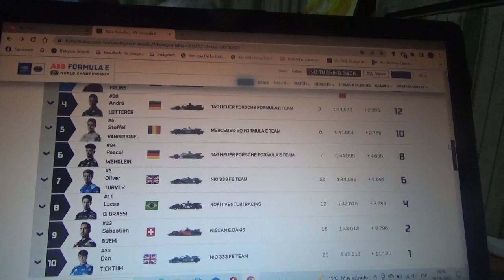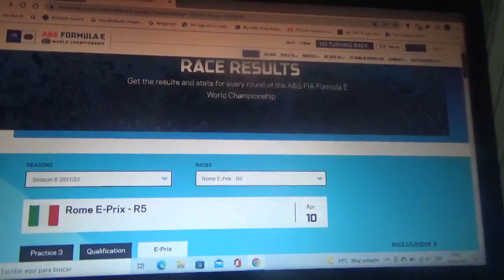Resumen carrera 2 Eprix de Roma 2021/2022 de Fórmula E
Esta 2da carrera desafortunadamente no tuve ocasión de verla pero igual me enteré por internet